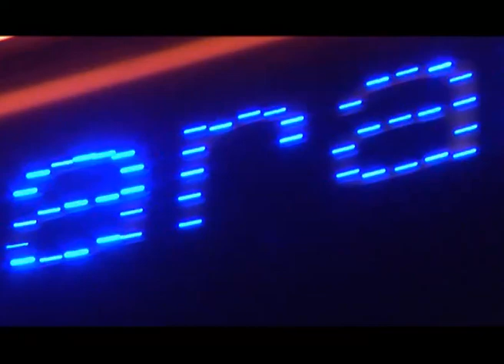Danzarama Concha Velasco